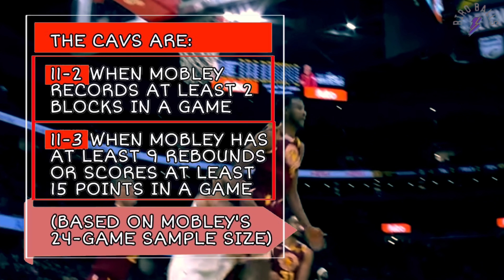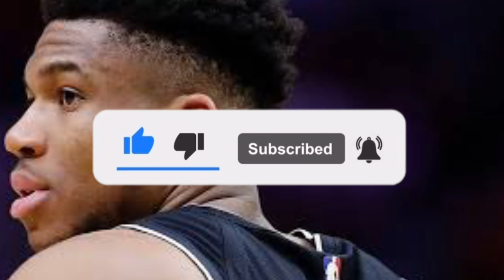Did Evan Mobley just PUSH the Cleveland Cavaliers into WIN-NOW mode?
Cleveland Cavaliers rookie Evan Mobley is looking like the early Rookie of the Year favorite and is on top of most rookie of the year rankings. Evan Mobley has been named as the NBA Eastern Conference Rookie of the Month for the first quarter of the season, which is proof of Evan Mobley’s huge impact to the Cavs’ success. Aside from that, in a win against the Chicago Bulls, Mobley joined Lebron James as the only rookies in Cavs franchise history to record 5 blocks in a single game. Mobley also became just the 2nd player in franchise history to record at least 300 points and 40 blocks in his first 22 career games. It’s no coincidence that the Cavs have lost all their games when Mobley was sidelined due to an elbow injury. Also,  After being one of the worst defensive teams over the past three seasons since Lebron James left, the Cavs are currently one of the best defensive teams in the league. A huge part of this defensive turnaround is Evan Mobley’s great chemistry alongside Jarrett Allen and Lauri Markkanen. Will the Cavs trade for Caris LeVert to complete the Cavs young core?

This Cavs big man trio of Mobley, Allen, and Markkanen have been one of the best defensive combinations in the league. Whether they are paired with Darius Garland, Isaac Okoro, Collin Sexton, Ricky Rubio, Kevin Love, Cedi Osman, Dean Wade, or Dylan Windler, Coach JB Bickerstaff and the Cleveland Cavaliers have thrived thanks to their new defensive identity. But more importantly, the Cleveland Cavaliers are looking like a playoff team again for the first time during the post-Lebron era. But will Evan Mobley win rookie of the year ahead of Scottie Barnes, Josh Giddey, or Cade Cunningham? Can Mobley form a steady young core with Darius Garland, Jarrett Allen, Lauri Markkanen, Isaac Okoro and Collin Sexton for the Cavs? Can the Cavs make the playoffs after Ricky Rubio’s ACL injury?

For similar content, please search for:
Evan Mobley, Cavs highlights, Cleveland Cavaliers, Evan Mobley rookie of the year, Evan Mobley Eastern conference rookie of the month, Evan Mobley injury, Evan Mobley highlights, Jarrett Allen, Lauri Markkanen, Darius Garland, Evan Mobley rookie record, Evan Mobley 5 blocks, Caris LeVert Cavs trade, Collin Sexton trade, Cleveland Cavaliers vs. Miami Heat highlights, Houston Rockets vs. Cleveland Cavaliers highlights, Cavs beat the Rockets, Cleveland Cavaliers vs. Milwaukee Bucks highlights, Boston Celtics vs. Cleveland Cavaliers highlights, Ricky Rubio out for the season with torn ACL, Ricky Rubio injury

All music used in this video are properties of Riro Balls
Created by Riro Balls
Editing and Thumbnail by Vicky Pabz